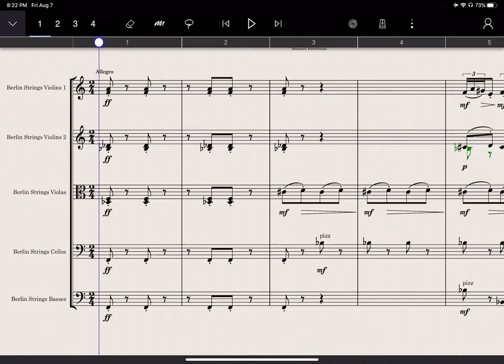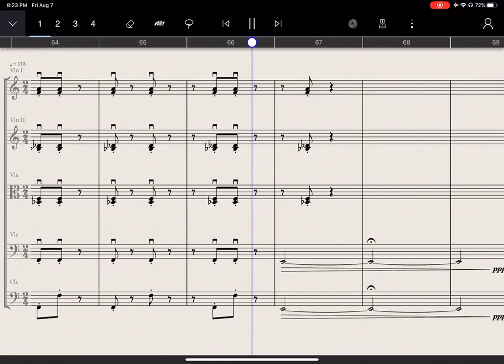Flight (from Psycho) (StaffPad )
A cue from Psycho done in StaffPad. Mostly Berlin strings with a few bars of Spitfire strings.

Read "Mastering StaffPad - Digital Music Notation for Modern Composers"

If you find my videos helpful in any way, please consider buying me a cup of coffee!